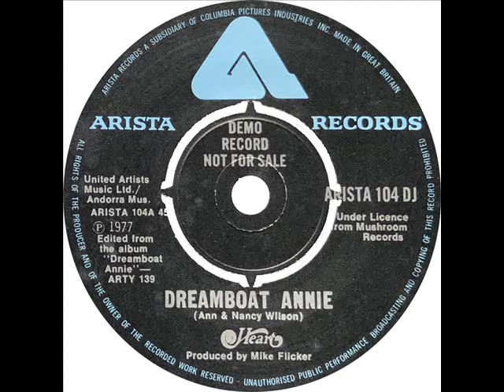Heart - Dreamboat Annie